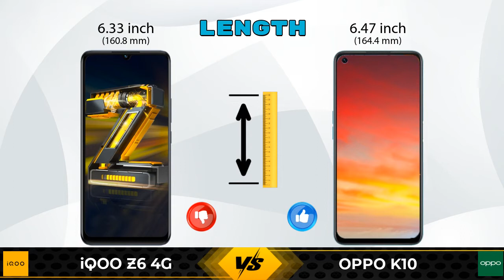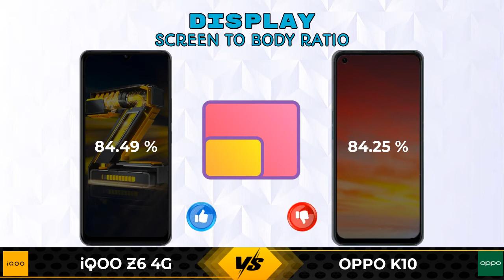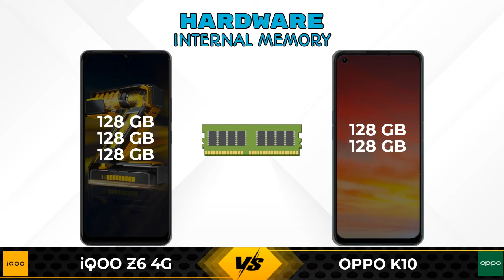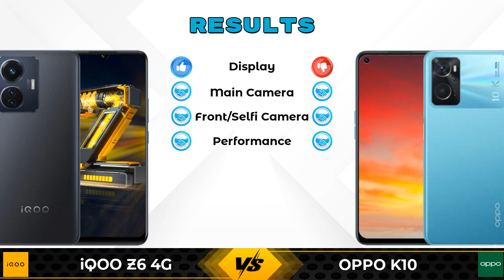iQOO Z6 4G Vs OPPO K10 | OPPO K10 Vs iQOO Z6 4G - Full Comparison [Full Specifications]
In this Video we are Comparing iQOO Z6 4G Vs OPPO K10 with [Full Specifications].

Variant Details:
4 GB / 128 GB - 13999
6 GB / 128 GB - 15499 (Amazon)
8 GB / 128 GB - 16999 (Amazon)

Variant Details:
6 GB / 128 GB - 14990
8 GB / 128 GB - 16990 (Flipkart)

iQOO Z6 4G Vs OPPO K10 full specifications
OPPO K10 Vs iQOO Z6 4G full specifications
iQOO Z6 4G Vs OPPO K10 comparison
OPPO K10 Vs iQOO Z6 4G comparison